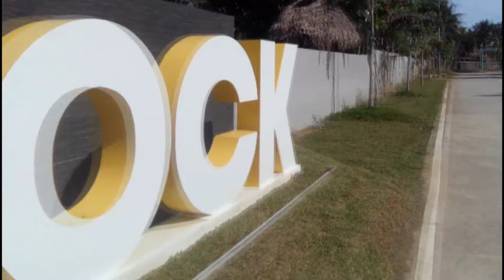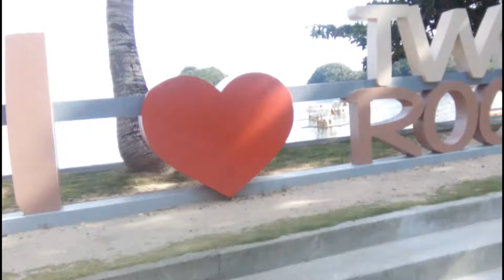DIVING AT TWIN ROCK (VLOG 10)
An adventure of a family in catanduanes. Twin rock beach resort is one of the tourist destination here in catanduanes. there are lots of adventure here.